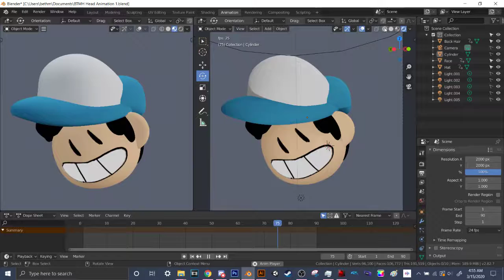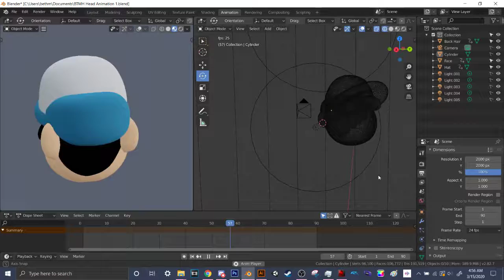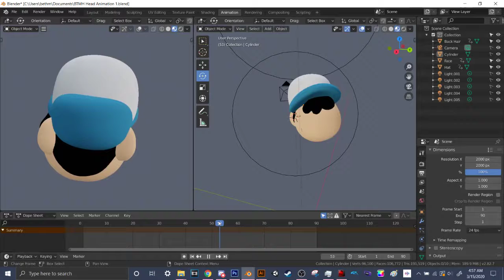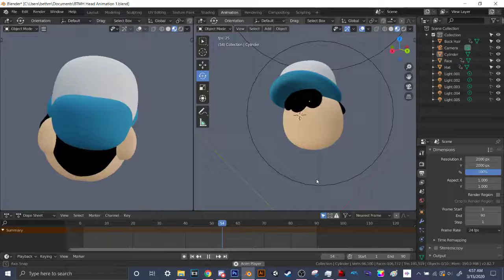Oswald Head Animation - (I forgot to upload this sooner)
Remember you can become a member for just 99 cents a month
(Sorry it's super quiet)

for some rad clothes.
We've got cool stuff that you can buy Daily